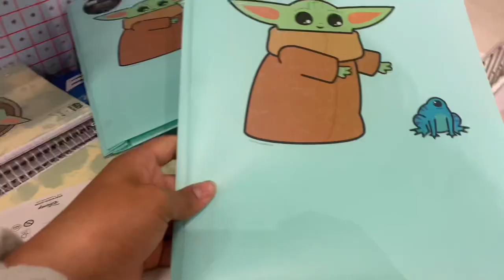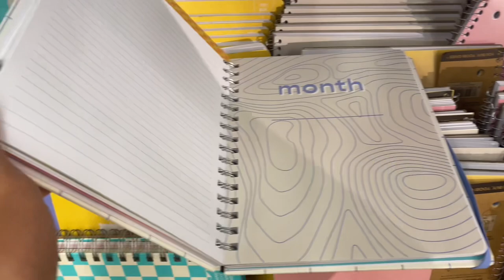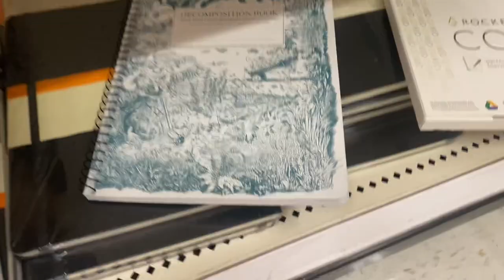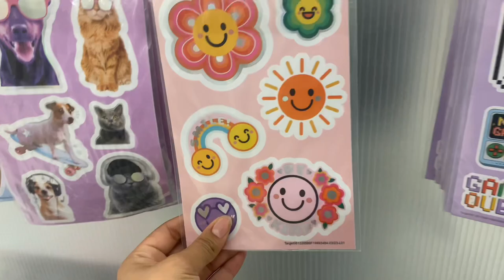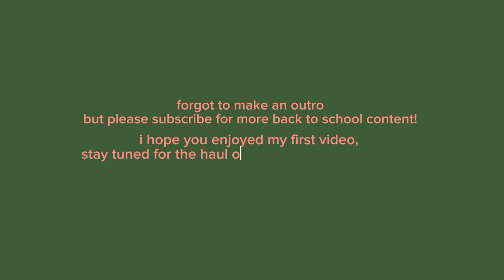back to school supplies shopping vlog | senior year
i love watching back to school videos so i decided to film one and upload it as my first video on youtube! i hope you guys enjoyed watching it as much as i enjoyed filming it.